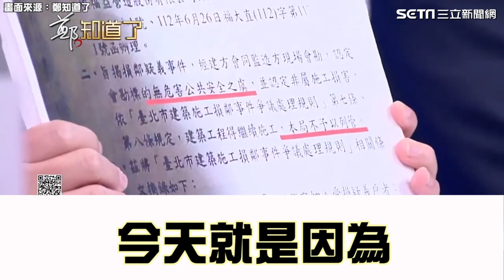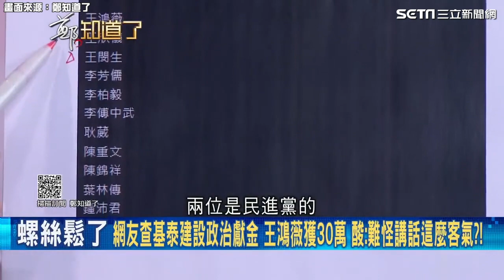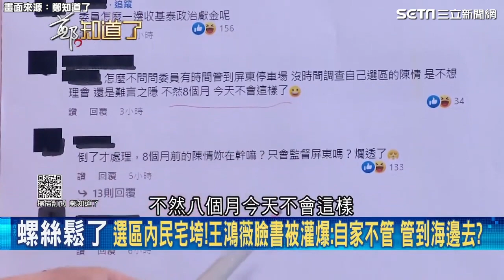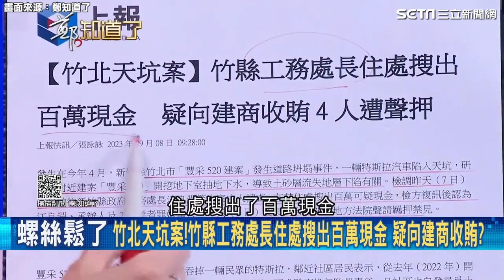王鴻薇大直勘災”笑嘻嘻“ 藍議員救火喊她沒收到陳情 陳怡君怒嗆：讓我說破就不好聽了！│94看新聞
畫面來源：鄭知道了

友邦連結區
◎ 訂閱【三立新聞網】最新影片搶先看